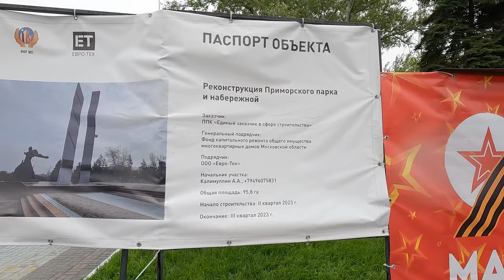День Победы в Мариуполе, зажгли вечный огонь!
Друзья, поздравляю всех Вас с ВЕЛИКИМ ПРАЗДНИКОМ, С ДНЁМ ПОБЕДЫ! ВСЕМ МИРА И ДОБРА! Благодарю Вас за поддержку!